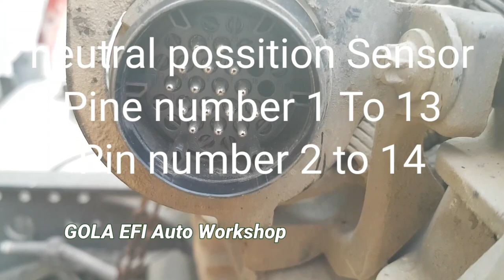MERCEDES Benz Actors Mp3 Mp2 Gear Neutral possition Sensor And Reverse lights switch Warning infor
MERCEDES Benz Actors Mp3 Mp2 Gear Neutral possition Sensor And Reverse lights switch Warning informecen

MERCEDES-BENZ
Actors
HPS Gear
UsmanKhan